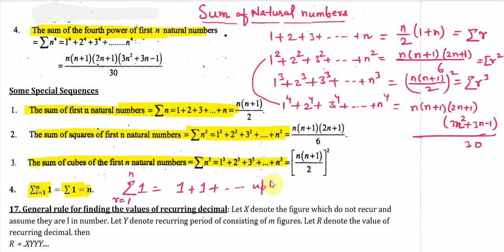LEC 4 sum of series, sum of special series, AP_Series, AP_GP_Series, sum using general term